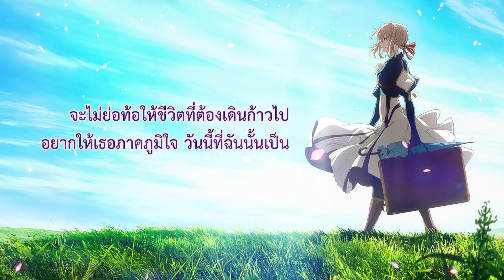(Thai Version) Sincerely - TRUE 【Violet Evergarden】┃ FAHPAH ⚡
Song: Sincerely
Vocal: TRUE
Anime: Violet Evergarden

▼ THIS COVER
🎤 Vocals: Fahpah
🎧 Mix: Fahpah
🎬 Video: Fahpah

▼ BACKING TRACK
💽 ニコカラ

เมื่อยามได้ยินถ้อยคำบางคำ ที่ฉันไม่เคยเข้าใจความหมาย
ได้แต่ควานหาไปตามทาง ที่วันวานบอกเอาไว้
แต่มันอาจเป็นถ้อยคำบางคำ ที่ฉันจะไม่สามารถเข้าใจ
ด้วยการตามหาโดยฉันเพียงลำพัง

เสียงของการร่ำลาคือเจ็บปวดใจ
ส่วนรักนั้นคืออะไร กลิ่นไอที่จางหายลับลาไปไกล
และฉันต้องทนรับความรู้สึก ที่มันอาจเกินรับไหว
มันจะดูน่ากลัวเพียงใด แต่ได้รับและรู้ว่ามันมีค่าเพียงใด

ได้แต่สงสัยว่า เหตุใดน้ำตาจึงไหลริน
กับสิ่งที่ยังค้างคา ควรตอบหัวใจยังไง
และคำที่เฝ้าหามานาน ไม่ค่อยเอื้อนเอ่ยสักเท่าไร
จะคอยเฝ้าหาเช่นนี้เรื่อยไป สักวันฉันต้องได้เจอ
แม้มันจะนานเนิ่นสักเท่าไร จะตามหาไปจนเจอ

เมื่อยามได้ยินถ้อยคำบางคำ ที่มันดูงดงามและกินใจ
กลับกลายว่าฉันไม่พอใจ ในตัวเองไปอย่างนั้น
อาจเพราะมันเป็นถ้อยคำบางคำ ที่ฉันอาจดูเหมือนไม่เข้าใจ
แต่ฉันกลับรู้ความหมายลึกลงไป

หนาวเหลือเกินเมื่อเราเศร้าโศกเดียวดาย
“ขอบคุณ” นั้นช่วยให้ใจ อบอุ่นจนความหนาวในใจมลาย
ยามนั้นฉันได้รับความรู้สึก ที่ไม่เข้าใจความหมาย
ได้ยินเสียงของเธอเคียงใกล้
กังวานอยู่ลึกๆ ภายในดวงใจนี้แสนนาน

วางปากกาหยุดเขียนพร่ำพรรณนา
ส่งจดหมายที่ไม่ถึงคราเขียนสิ้นสุดไป
ปลิวไหวล่องลอยไปไกล
โดยที่ไม่ได้เขียนไว้ว่าให้ไปส่งที่ไหน
ให้มันลอยล่องไปให้ใครที่เขา
บอกฉันว่าจบลงเช่นไร

จะไม่ย่อท้อให้ชีวิตที่ต้องเดินก้าวไป
อยากให้เธอภาคภูมิใจ วันนี้ที่ฉันนั้นเป็น

แม้มันจะนานเนิ่นสักเท่าไร จะตามหาไป ให้ได้เจอ